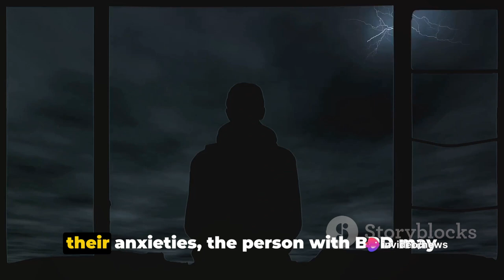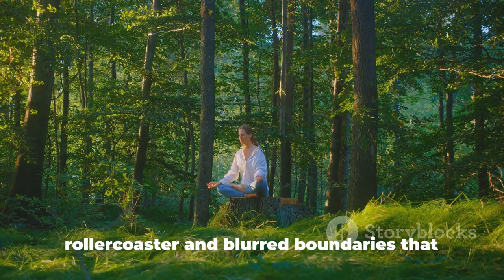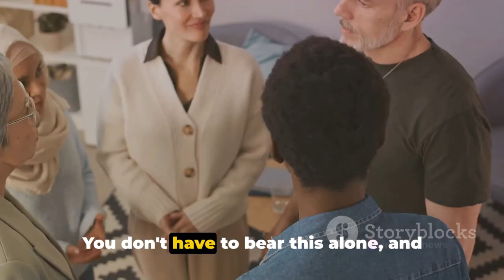Unique Challenges Faced by BPD's Favorite Person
In this thought-provoking video, we delve into the intriguing topic of the favorite person in the life of someone with Borderline Personality Disorder. With a careful blend of known facts and personal experiences, we uncover the unique challenges faced by these special individuals. Join us as we shed light on this complex dynamic and explore the emotions, boundaries, and support needed in such relationships. Gain a deeper understanding of this often misunderstood aspect of BPD. Let's dive in!

OUTLINE:

00:00:00 Emotional Rollercoaster
00:02:10 Blurred Boundaries and Enmeshment
00:04:12 Impact on Mental and Physical Health
00:05:45 Navigating the Challenges